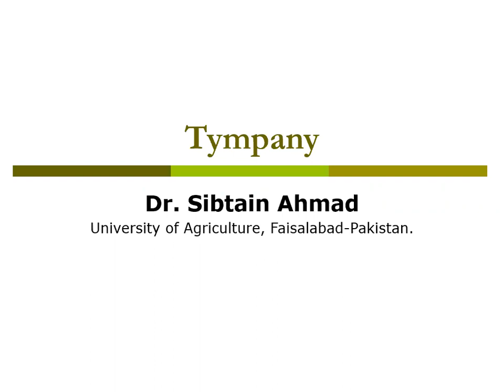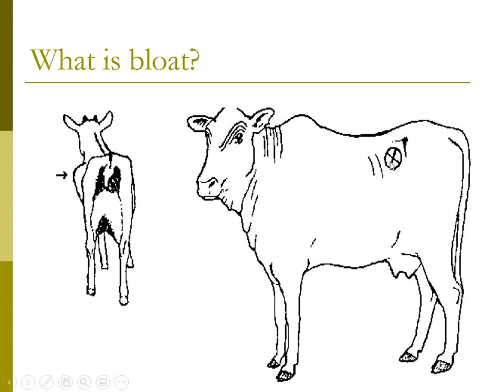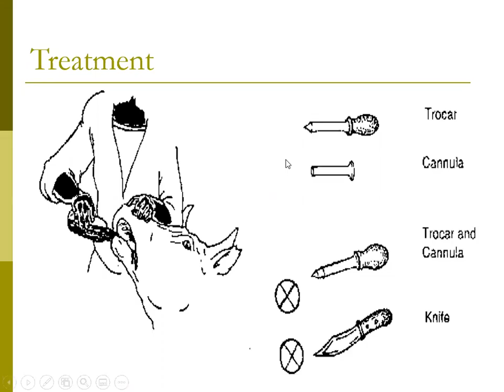Tympany or Bloat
This video describes the issue of bloat in ruminants, its causes and treatment.